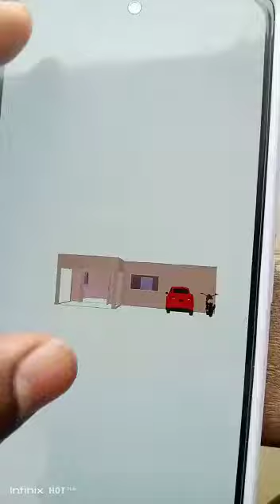June 12, 2023Single Story House Design Under 5 Lakh , Low Budget Ghar Ke Nakshe